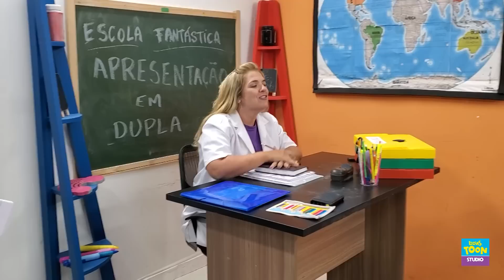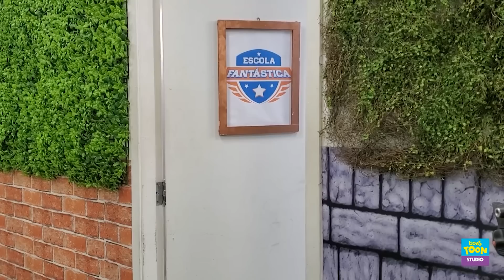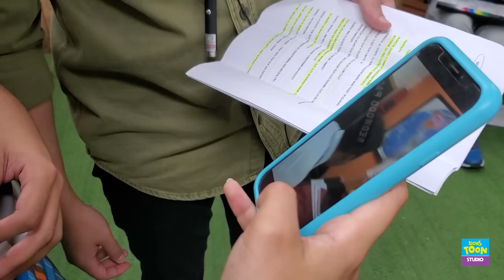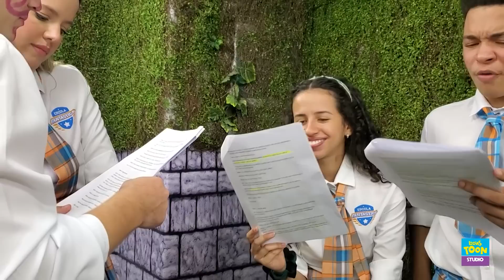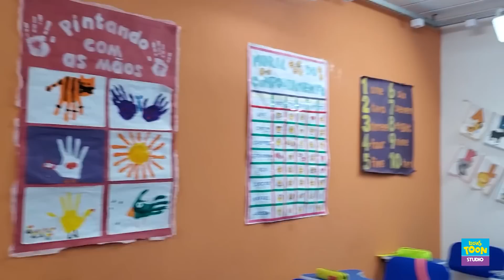BASTIDOR: PEGADINHAS DO RAFAEL E DA RAÍSSA